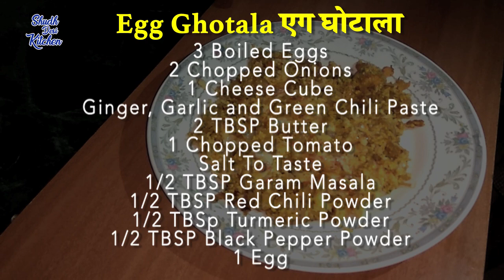Egg Ghotala | अण्डा घोटाला | Egg Ghotala Recipe | Shudh Desi Kitchen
Watch how to make Egg Ghotala recipe at home with Shudh Desi Kitchen.

Ingredients:-
3 Boiled Eggs
2 Chopped Onions
1 Cheese Cube
Ginger, Garlic, and Green Chili Paste
2 TBSP Butter
1 Chopped Tomato
Salt To Taste
1/2 TBSP Garam Masala
1/2 TBSP Red Chili Powder
1/2 TBSp Turmeric Powder
1/2 TBSP Black Pepper Powder
1 Egg

If you like the video please comment and share the video